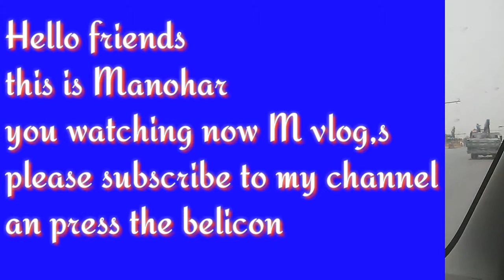Travel to Wonderful Riyadh City of Saudi Arabia M vlog,s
You will find a very good blogs in it,

The blog's of Saudi Arabia Riyadh will find the blog's of,

M vlog,s
M vlog,s